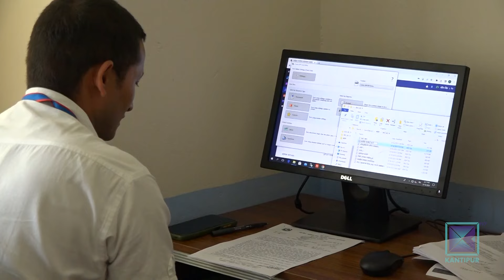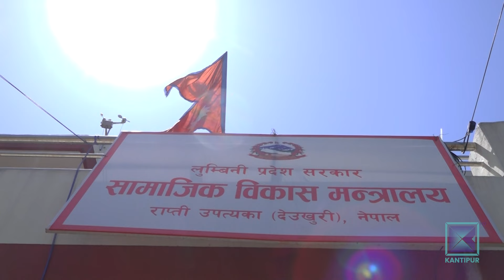विधि मिचेर बजेट खर्च गर्दा लुम्बिनी प्रदेशको बेरुजु हरेक वर्ष बढ्दै | Kantipur Samachar